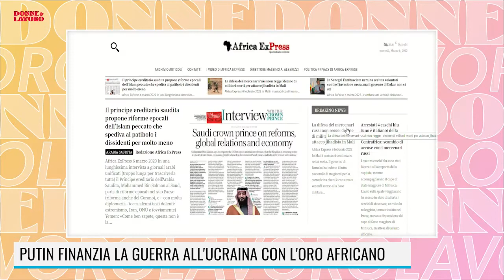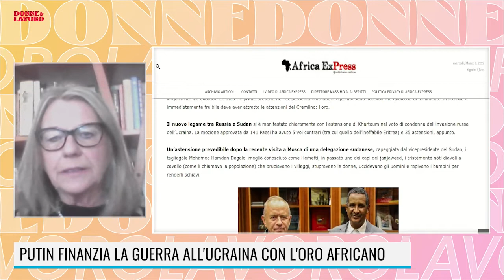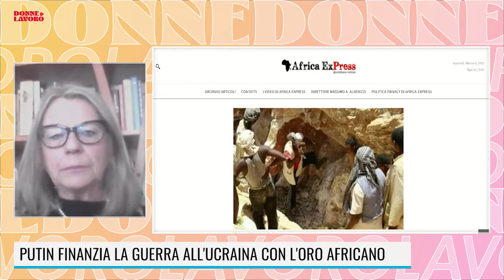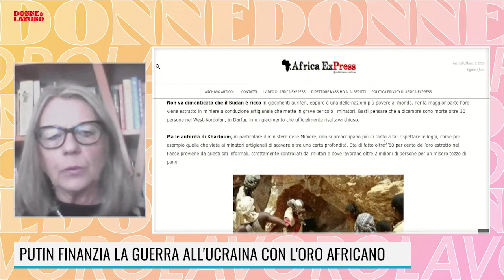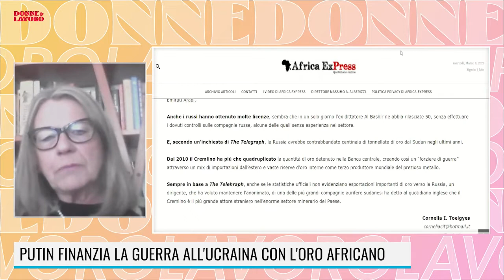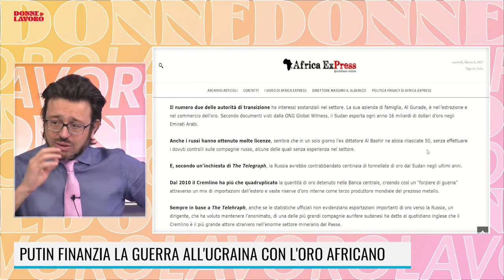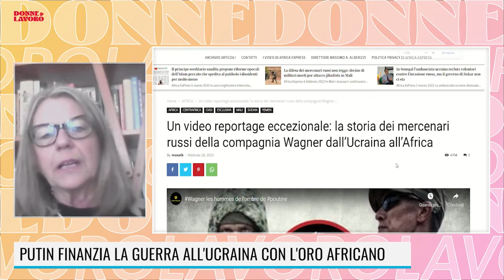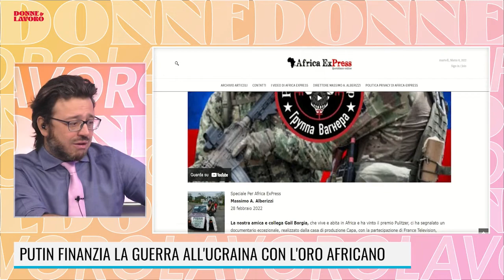MARATONA 8 MARZO - INTERVISTA A CORNELIA TOELGYES